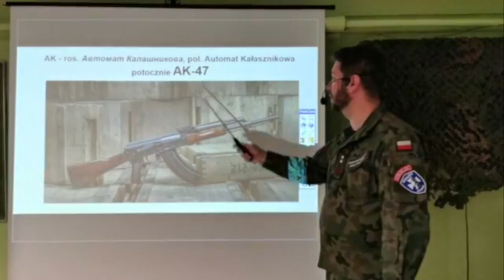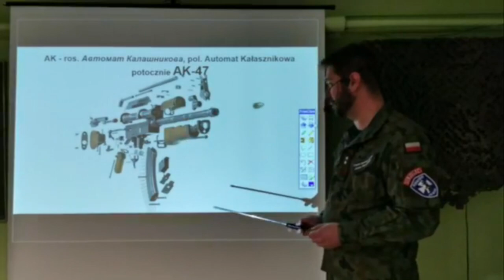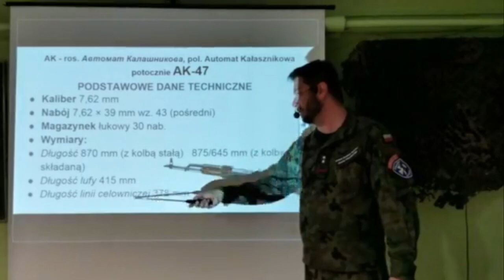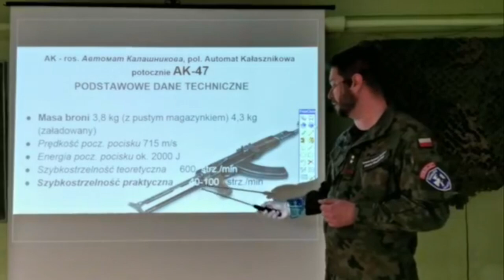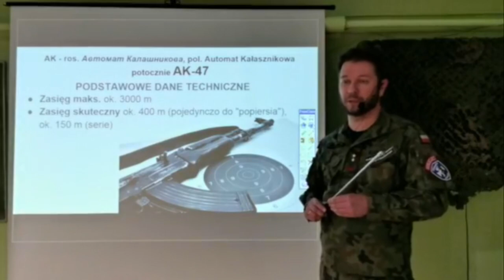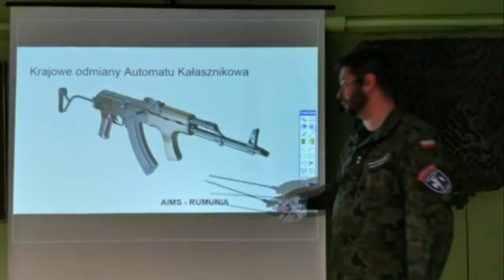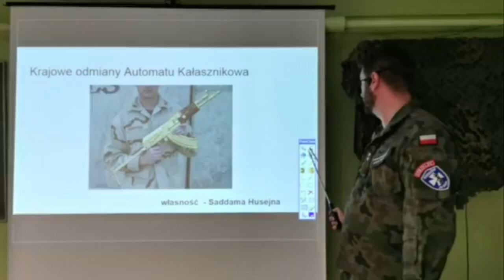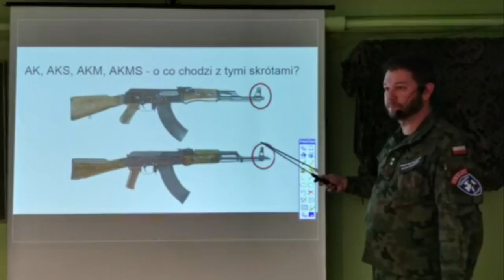Zajęcia zdalne - Temat 1: szkolenie strzeleckie karabinek AK47-AKMS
Mimo trwającej pandemii COVID- 19 nie zwalniamy tempa!  W  dniu 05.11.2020 r. odbyła się pierwsza transmisja zajęć dla strzelców naszej jednostki prowadzonych bezpośrednio z naszego studia telewizyjnego JS 2021 w Rzeszowie. Tematem zajęć był karabinek AK 47 i jego odmiany. Zajęcia prowadził st.chor. ZS Michał Stocerz.